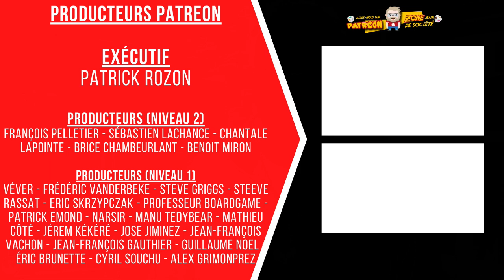Premières impressions de Alma Mater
Après une session de jeu enlevante contre Bob, Stéphane a pris quelques moments pour bien réfléchir à son impression. Voilà donc ce qu'il pense d'Alma Mater de Eggert Spiele.

La Zone Jeux de Société tient à remercier Plan B Games de nous avoir offert une copie de ce jeu et de son extension.